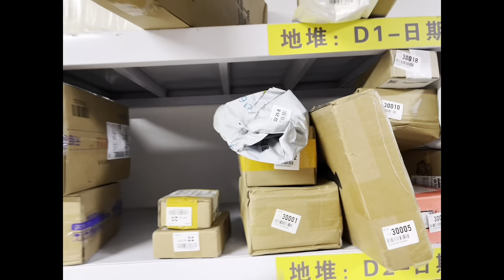Spring reset 🤗💕🌸💐🐝, deep cleaning and organizing my room 🧼🧹🧤